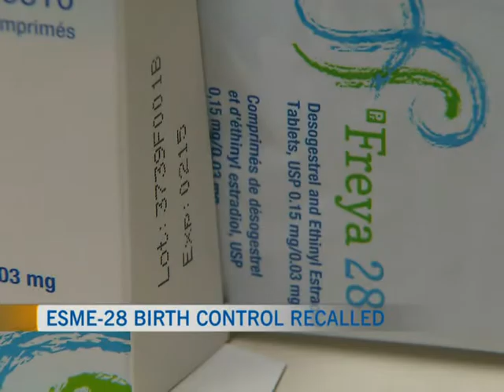CTV Morning Live News September 6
CTV Morning Live's Jeff Hopper has your news headlines for September 6